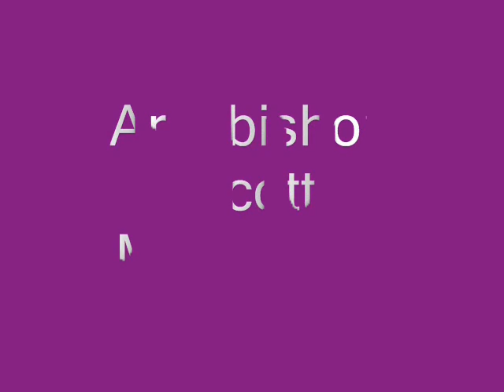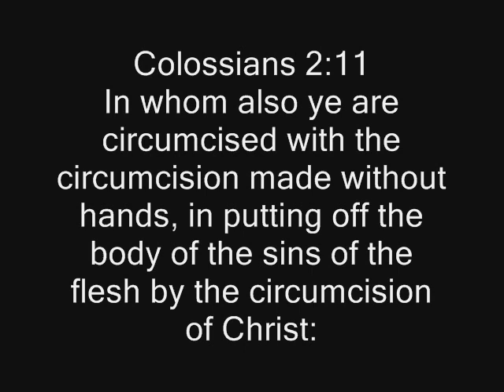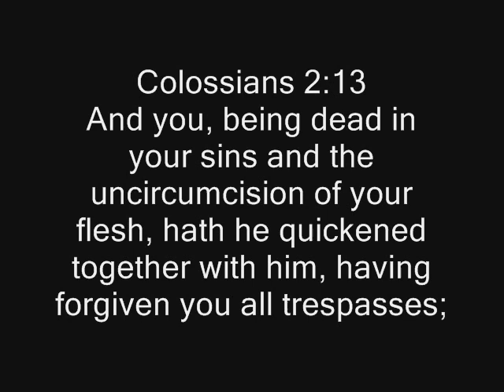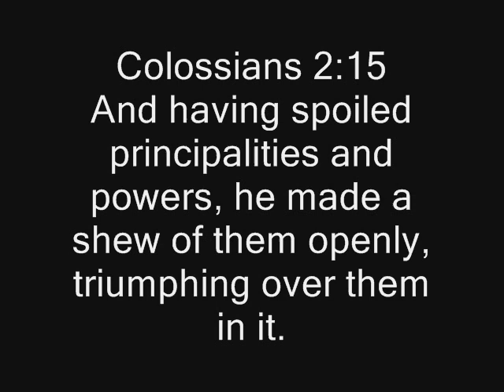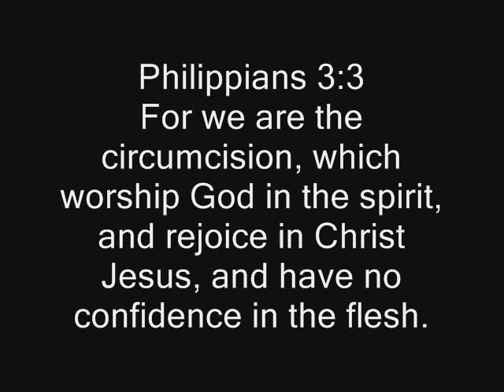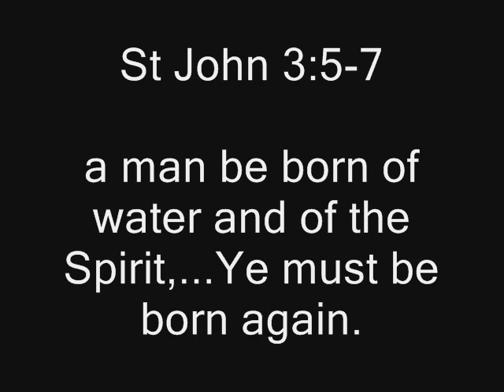Baptism Lecture Part A1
This is the first part (Part A1) of a lecture on the Sacrament of Holy Baptism given by Archbishop Scott McLaughlin.  Archbishop McLaughlin is the Presiding Bishop of the Orthodox Anglican CHurch, Metropolitan of the Orthodox Anglican Communion, and Chancellor of St Andrew's Theological College and Seminary.